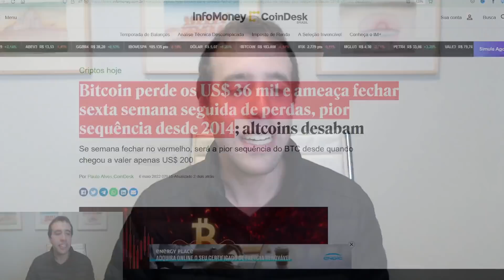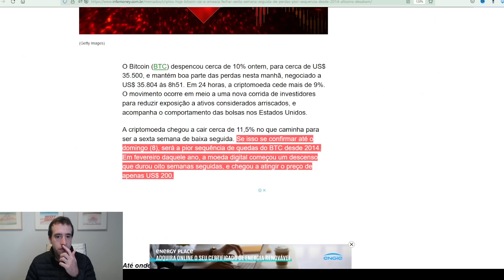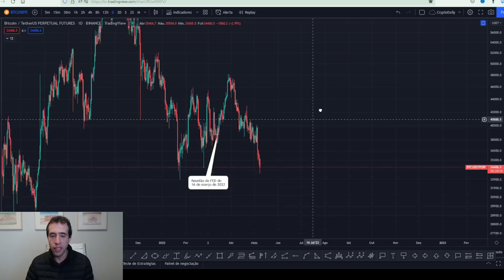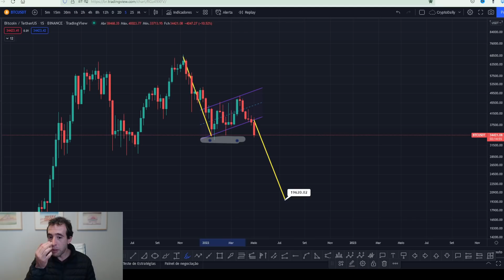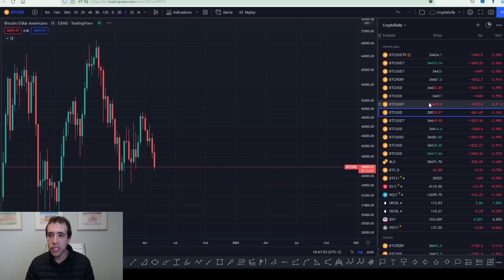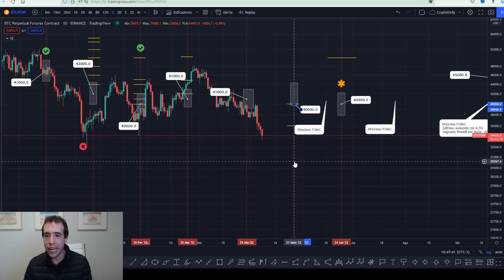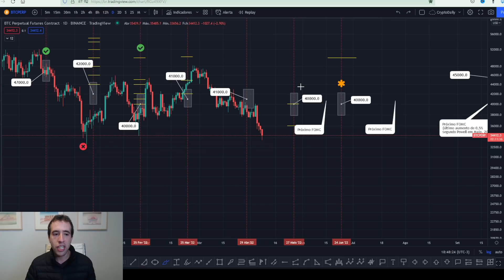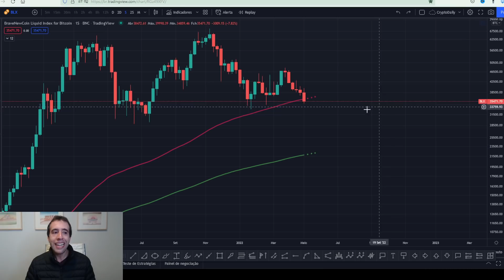BITCOIN (BTC) TEM PIOR QUEDA EM 8 ANOS! E AGORA? - ANALISE BITCOIN HOJE E PREÇO BITCOIN HOJE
A situação do bitcoin hoje (BTC) parece cada vez pior: o bitcoin 2022 parece estar sem freio, caindo cada vez mais e caminhando para ter a pior sequência de quedas desde 2014. Com certeza, uma situação dramática para o bitcoin 2022, ethereum 2022, altcoins, criptomoedas e investimentos digitais. O inverno cripto parece estar batendo à porta dos investidores e a maior parte dos investidores já amargam pesadas perdas em bitcoin 2022, ethereum 2022, altcoins, criptomoedas e investimentos digitais.

A analise bitcoin hoje (BTC) aponta que o bitcoin 2022 está fazendo a temida bandeira de baixa no gráfico semanal, indicando possibilidade de buscar preços muito mais baixos e mais perigosos. Caso a analise bitcoin hoje (BTC) se confirme, poderíamos ver, então, o preço do bitcoin hoje mais próximo de USD 20 mil, definitivamente confirmando o inverno cripto no bitcoin hoje (BTC).

A analise bitcoin hoje (BTC) também aponta que a única esperança do preço do bitcoin hoje (BTC) seria um indicador específico mencionado na analise bitcoin hoje (BTC). Caso isso aconteça com o preço do bitcoin hoje (BTC), então poderíamos nos afastar do inverno cripto e continuar na lateralização do bitcoin hoje (BTC). Tudo isso da analise bitcoin hoje (BTC) impactará profundamente o bitcoin 2022, ethereum 2022, altcoins, criptomoedas e investimentos digitais.

Vem ver a analise bitcoin hoje (BTC) para entender o cenário dos investimentos digitais, criptomoedas e altcoins para saber se o bitcoin vai subir, bitcoin vai cair. Olho no bitcoin 2022 e ethereum 2022, bem como no inverno cripto com relação ao preço do bitcoin hoje (BTC).